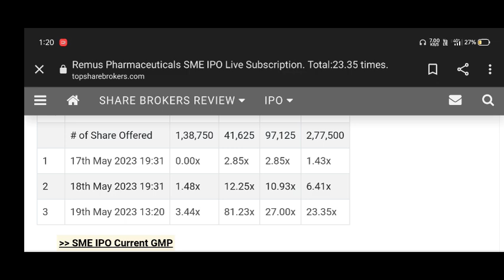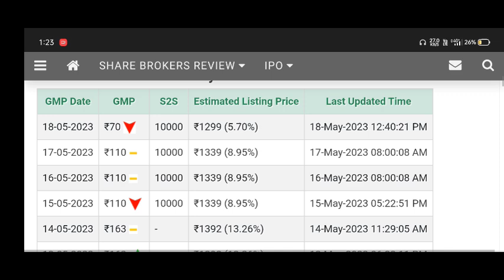RESUM PHARMACEUTICAl IPO l LATEST GMP l ALLOTMENT CHECKING l LATEST NEWS